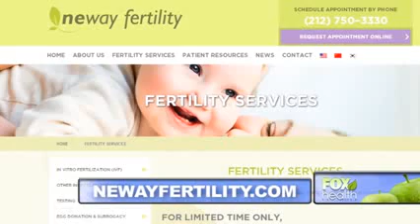New fertility treatment for PCOS patients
See how a new fertility procedure is helping women with polycystic ovarian syndrome get pregnant without all the hormone injections, and for a fraction of the cost of traditional IVF